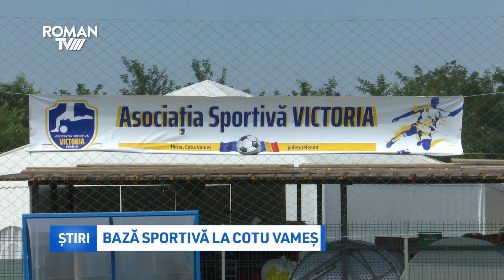Bază sportivă la Cotu-Vameș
Duminică dimineață a fost inaugurată noua bază sportivă din Cotu-Vameș. Evenimentul a avut loc în contextul sărbătoririi zilei comunei Horia.